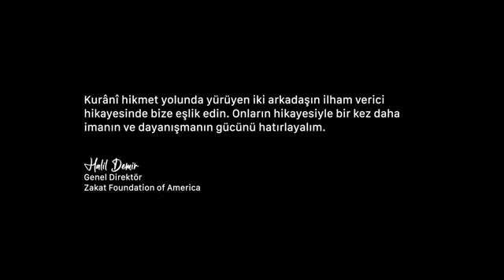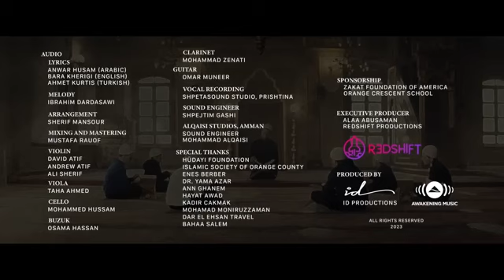(أنشودة القرآن القرآن بصوت المنشد مسعود كرتس و إبراهيم الدردساوي) [Mesut Kurtis &Ibrahim Dardasawi]